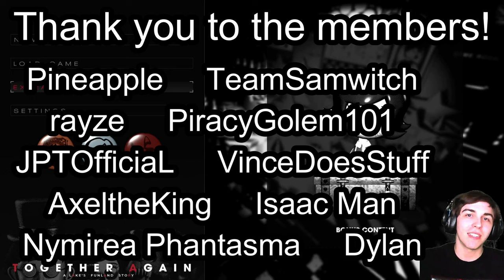This Max Mode BROKE Me! | Together Again: A "Lake's Funland" Story | HARDEST 6/20 (Max Mode)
Shoutout to the members:
Pineapple
Dylan
AxeltheKing
TeamSamwitch
Nymirea Phantasma
PiracyGolem101
JPTOfficiaL
rayze
VinceDoesStuff
Isaac Man

0:00 - Intro
0:32 - Highlights
4:26 - Hardest 6/20
12:32 - After Thoughts
13:38 - Outro

Together Again: A "Lake's Funland: Story | HARDEST 6/20 (Max Mode)